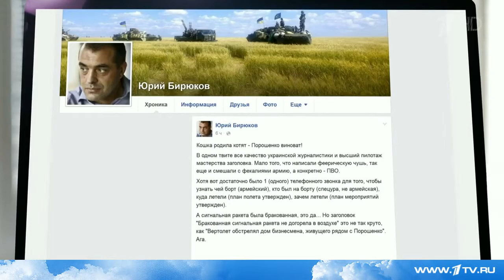Советник Петра Порошенко Юрий Бирюков прояснил ситуацию с возможным обстрелом соседей президента Укр